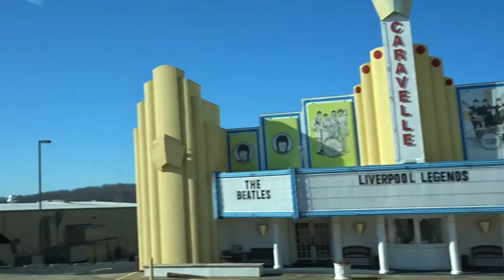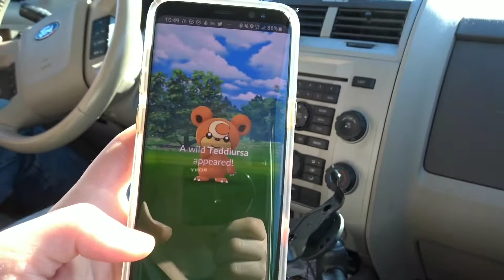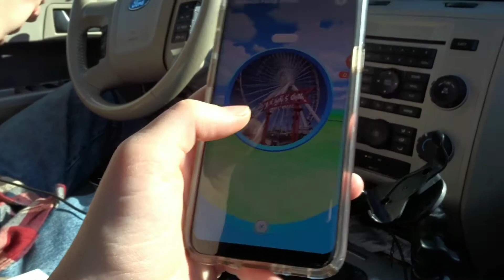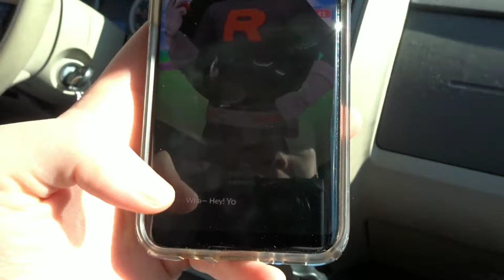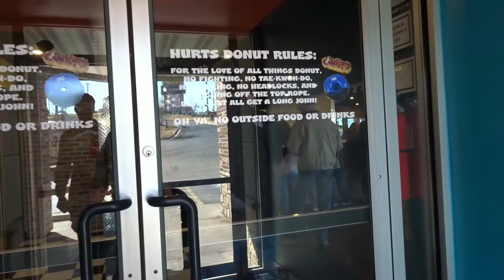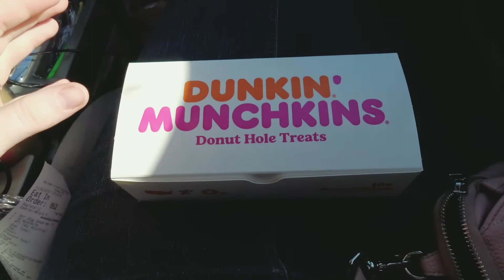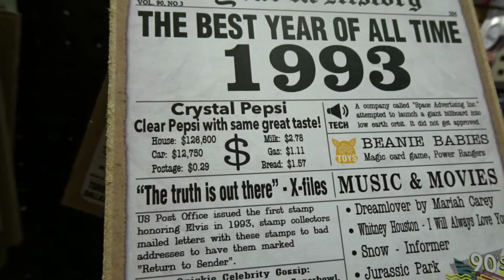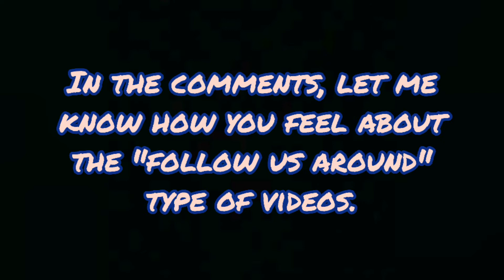Branson, Mo - November 24, 2019 (A Day in the Life)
Come sit in traffic with us on our quest for donuts!

We are both Pokemon Team Mystic (blue)! Add us!
Trainer Codes:
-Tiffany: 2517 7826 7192